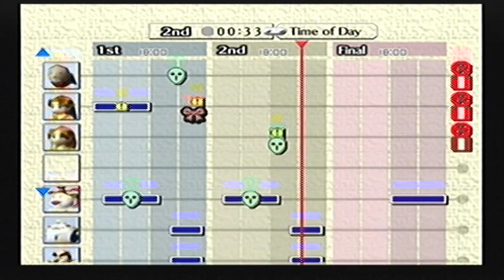Zelda: Majora's Mask - Part 34 [Dance, Link, Dance!!]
We keep getting more and more done, bit by bit. And we're dancing with 2 girls, clit and clit.

Other Links

Let's Play Menu System:
Coming In The Future